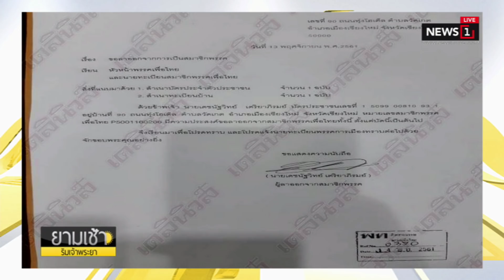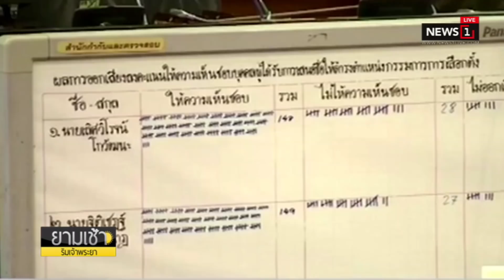ลูก"บุญทรง"ทิ้งเพื่อไทยหลังทนาย"ปู"โจมตีพ่อ จ่อซบพปชร. : ยามเช้าริมเจ้าพระยา (ช่วงที่3) 23/11/2018